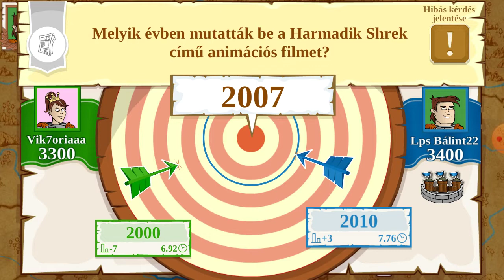Az 1848-49-es forradalom és szabadságharc hőseinek emlékére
Itt lehet szavazni Határidő: április 3.